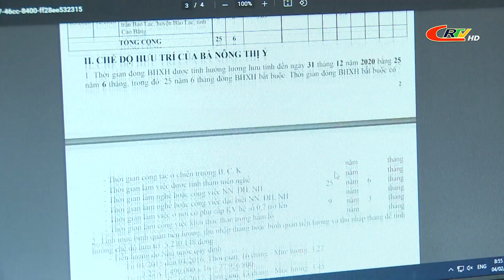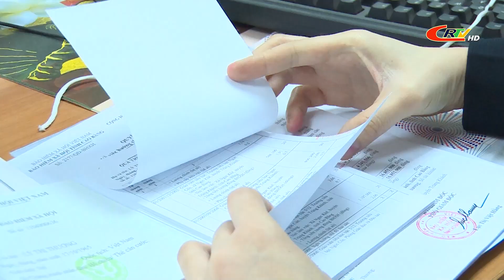Bản tin 16h00 ngày 20/02/2021